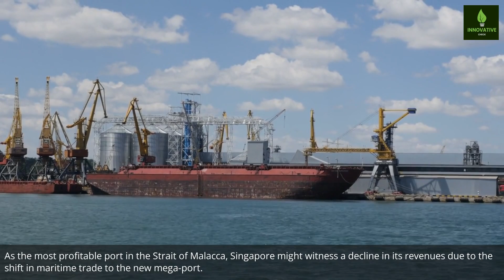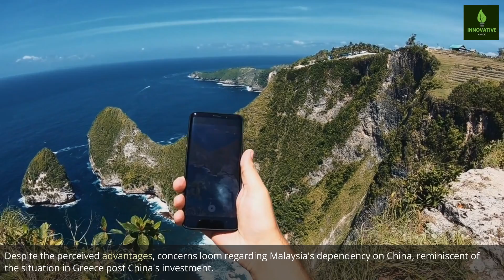CHINA SHOCKING TAKE-OVER Of this Country with $66 Billion: A Game Changer or Debt Trap!!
Explore China's ambitious $66 Billion Dollar Mega Project in this episode! Situated along the vital Strait of Malacca, this plan is poised to transform global maritime trade. But it's not without controversy. Will this be a win-win situation for China and Malaysia, or could it lead to a debt trap similar to Sri Lanka's situation? Watch to learn more about the environmental, economic, and geopolitical implications.